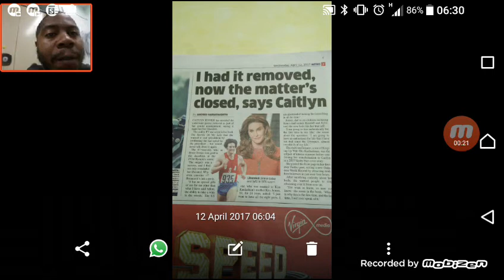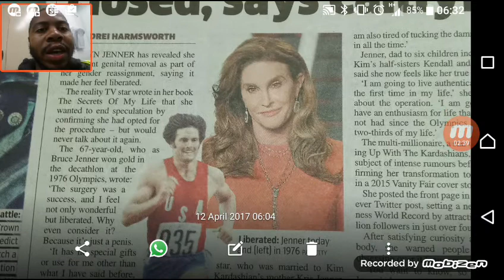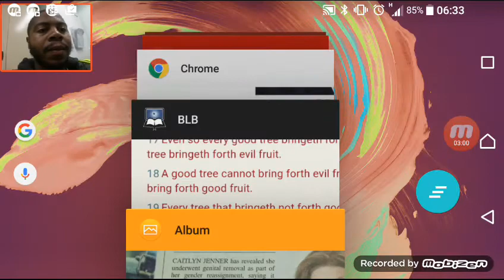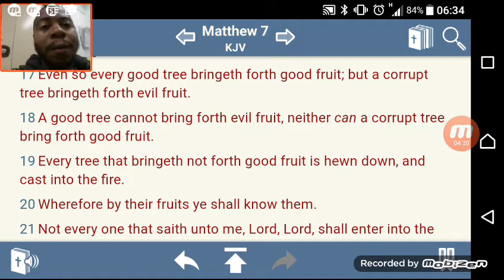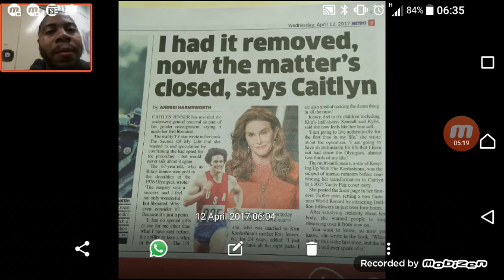Nothing good will come out of America